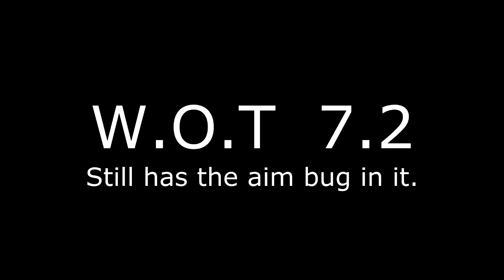Wot-7.2_aimbug.MP4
The aimbug still apears to exist in the new 0.7 patch.
This is a battlerecording from the final seconds of the battle, and the shot misses totaly on where i aim.